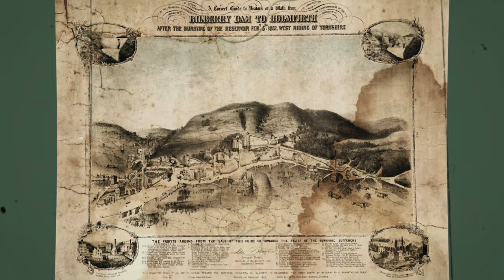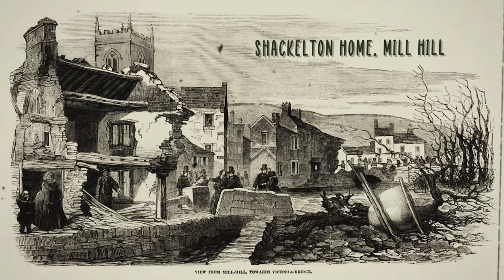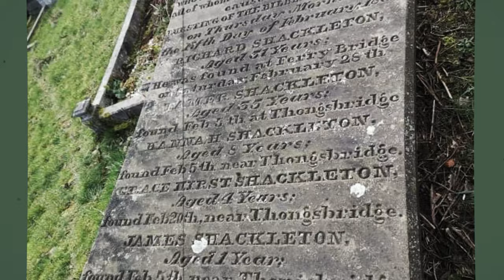The Story of Ann Shackleton Baxter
Family tree video